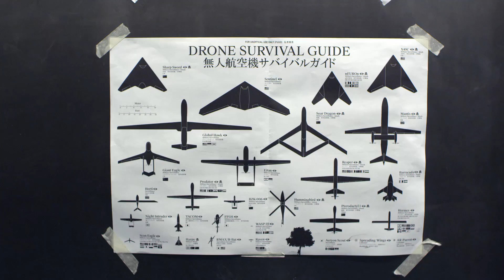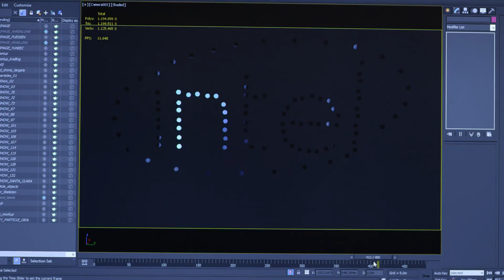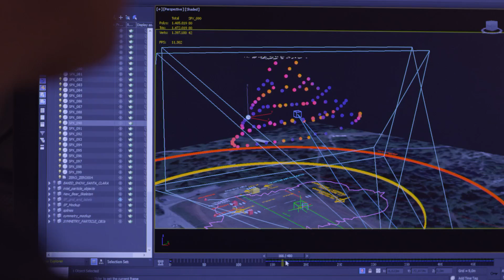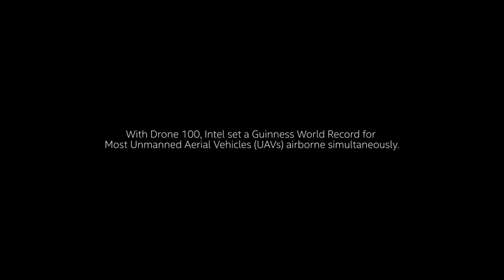The Making of Drone 100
On November 4, 2015 Intel in collaboration with Ars Electronica Futurelab broke the world record in the category Most Unmanned Aerial Vehicles (UAVs) Airborne Simultaneously. Ars Electronica Futurelab explains how they developed Drone 100, a 3D masterpiece of art and airborne technology, using Intel® technology to push the boundaries of what’s possible.

Credit: Intel Corporation